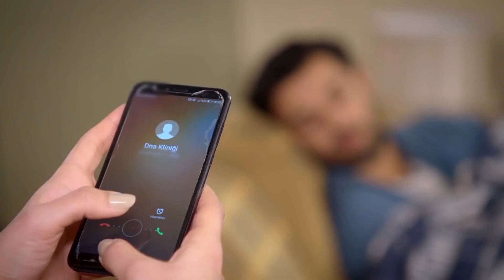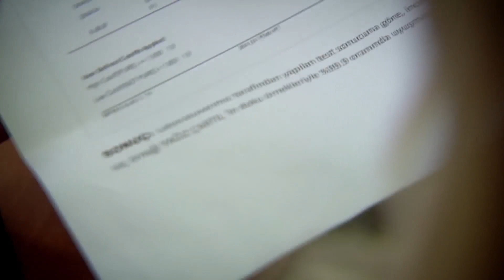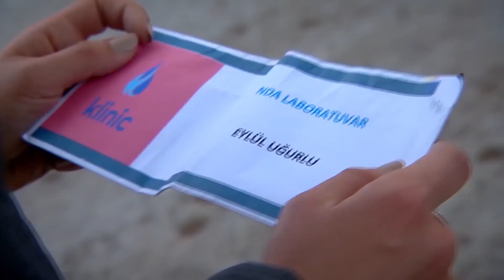Ягыз не отпускает сентябрь | я любил тебя однажды серия 88